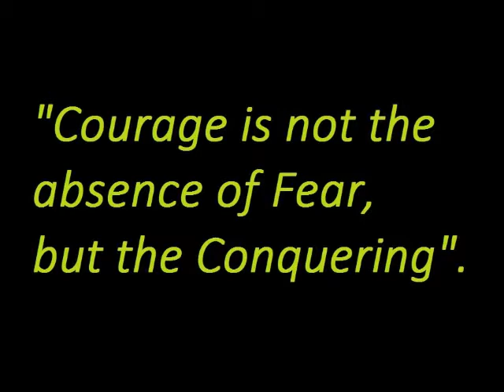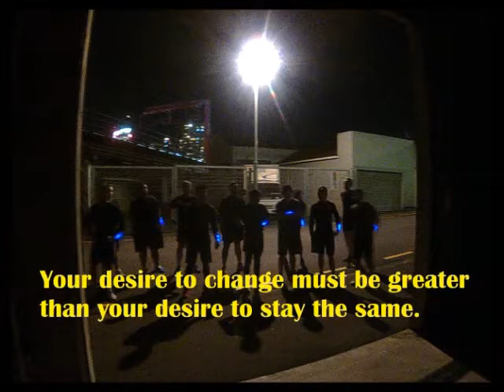Greyman Fitness Solutions - Who we are